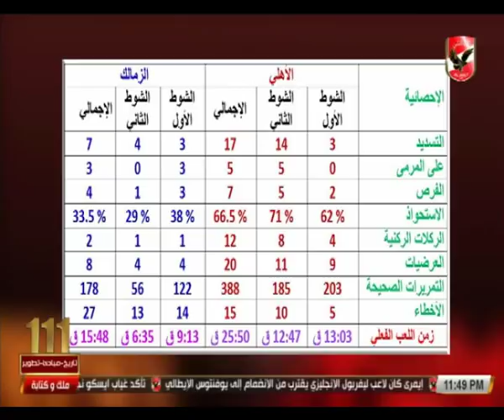أرقام مباراة الأهلي والزمالك.. ومداخلة الكاتب الصحفي عمرو عبيد